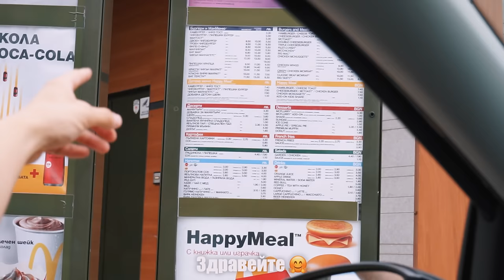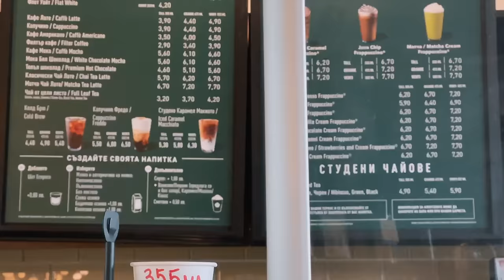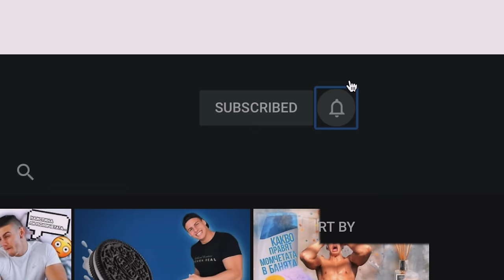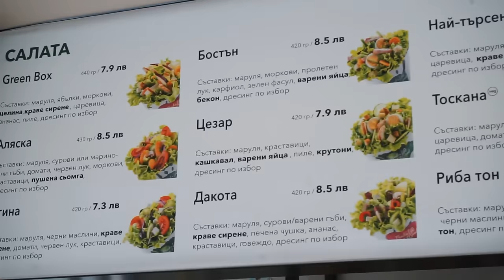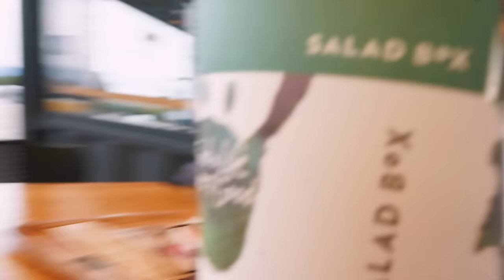ЗАРЧЕ ИЗБИРА КАКВО ДА ЯДЕМ ЦЯЛ ДЕН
Днес зарче🎲 ще избира, какво Зарко да яде цял ден😅
💁🏼‍♀️Каналът на @YoanaKodzhabasheva

TARANTELLA NAPOLITANA and LA CUBANA GUAPA